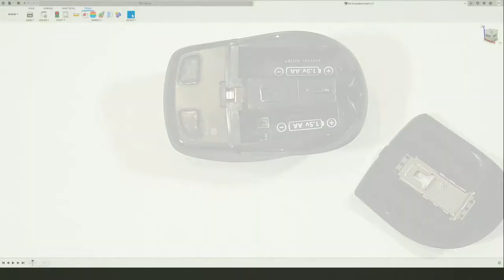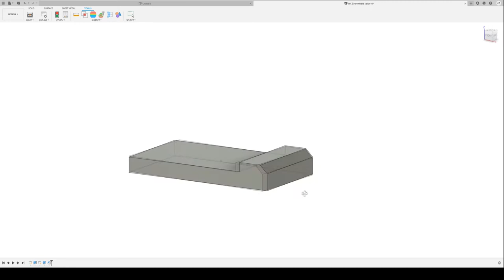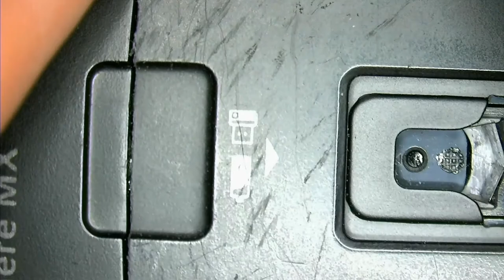Logitech MX Everywhere battery door latch repair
I got a laser mouse that has a broken battery door, and I figured I could probably save it from the landfill by fixing it.